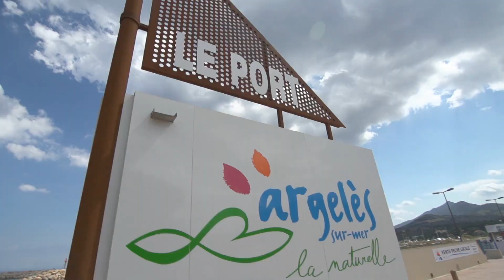Camping La Chapelle - Argelès-Plage, Roussillon, Frankreich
La Chapelle ist ein malerisch gelegener Campingplatz fast direkt am Strand von Argelès. Durch die Nähe zum Strand (nur 200m Entfernung) und eine Vielzahl von Cafés, Restaurants und Bars ist er der perfekte Campingplatz für einen entspannten Urlaub.